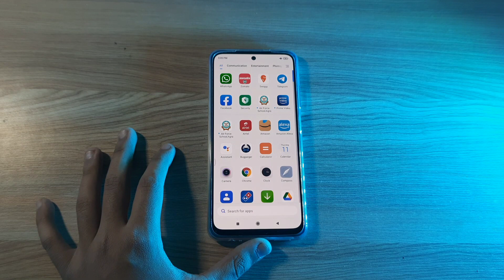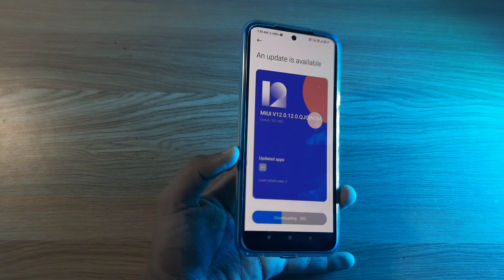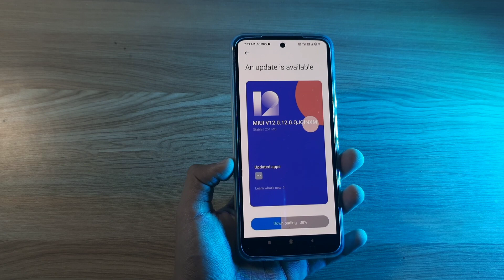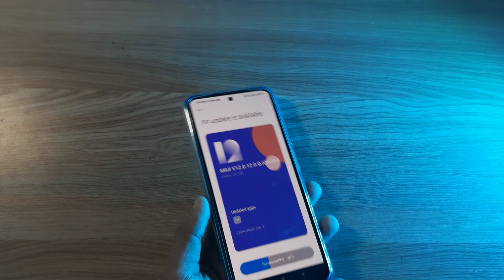Redmi 9 Power MIUI 12.0.12.0 New Update | Redmi 9 Power November Update Miui 12.5 Android 11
Telegram I'd:-